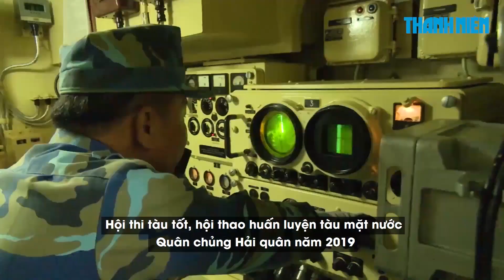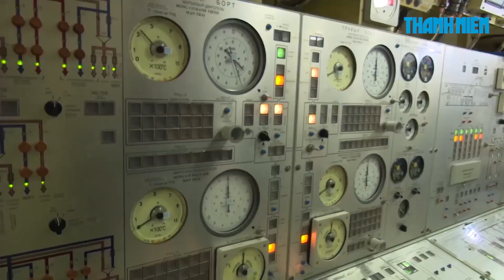Cận cảnh tàu mặt nước của Hải quân Việt Nam trong ngày hội đua tài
Hội thi tàu tốt, hội thao huấn luyện tàu mặt nước Quân chủng Hải quân năm 2019 không chọn các tàu đã giành giải cao trong hội thi ở cấp cơ sở, mà tổ chức bốc thăm ngẫu nhiên và chọn ra 61 tàu trong toàn Quân chủng để tham gia thi.

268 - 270 Nguyễn Đình Chiểu, Phường 6, Q.3, TP HCM